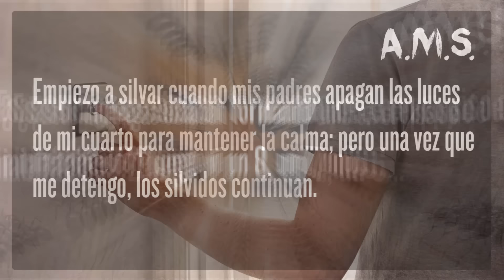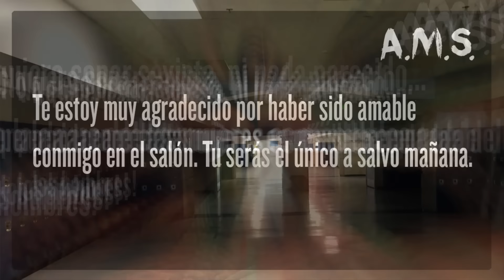10 Historias de terror de dos líneas (Parte 13) | AMS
AFTER MIDNIGHT SHOW PRESENTA:
►Apaga las luces, siéntate, y lee estas terroríficas imágenes que After Midnight Show te trae para asustarte!

IMÁGENES REALIZADAS POR:
►Angelo Venegas
►Donaciones para seguir mejorando el canal